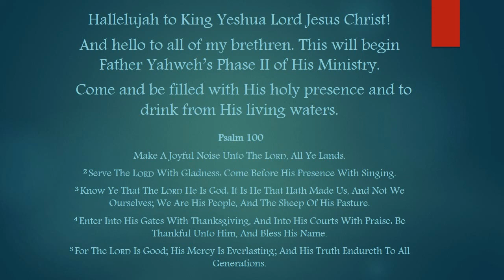Announcement for King Yeshua's Bible Study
Praise, praise, praise to our Glorious and Mighty Jehovah Yahweh Elohim Adonai!

How to be saved: Romans 10:9-10
Holy Communion: Luke 22:19, And He took bread, and gave thanks, and brake it, and gave unto them, saying, This is My Body which is given for you: this do in remembrance of Me.
Armor of God: Ephesians 6:10-18
Capture your thoughts:2 Corinthians 10:4-5
Forgiveness: Matthew 6:15
King Yeshua's Blood: Revelation 12:11